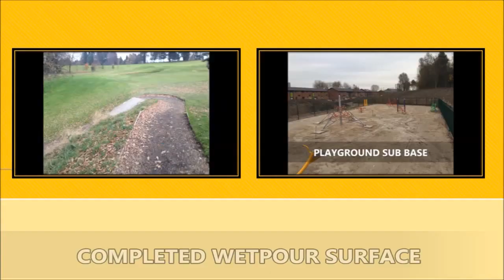Coloured Tarmac Rubber Soft Surfaces Graphics Specification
is presented in this video. From the clip you can see the installation of graphics and rubber safety surfaces. Wetpour is actually a soft surface which is frequently included in parks, play-areas as well as early learning centres. Liquid can empty through the flooring effectively due to the permeability. Another good aspect of EPDM rubber is that you may build your surface unique with the addition of graphics. It will be possible for you personally to decide on from the number of distinct designs. All of the wet pour inserts can be found in many dimensions, styles and designs and you may simply find the colour that you simply want.

If you are interested in different types of surfacings for your playground you can find a list on this

Wetpour numbers, alphabet, hopscotch designs and many more may be put in. Road way graphics and also traditional activities are certainly popular on coloured tarmac surfaces. We can also install soft rubber wetpour graphics that are suited to the school's curriculum. The different graphics are produced in their shape and form before the installation of the surfacing. The inserts are put into the wetpour through the installation of the wearing-layer. The sorts of inserts that are being offered are endless and when you've got any ideas, let us know. We know that not all facilities have the exact same dimensions or money to pay out; we are able to design the specification and also fit our wet pour graphics to make them suitable for your organisation. For information on wetpour repair kits, it is recommended you visit this

For more videos on wetpour graphics and surfaces, it is recommended that you have a look at this playlist here you can see the installation of wetpour and a roadway design.

It's appreciated that you have seen this YouTube video. The comments area down the page is available for you to inquire about any questions or even express your thoughts on the video clip. Any queries will be responded to as quickly as possible by our professional team. We put a good deal of video clips to this channel in order to show instalments, improvements and repairs projects. To find out more regarding the videos in which we've just recently put on, why not register for our YouTube channel